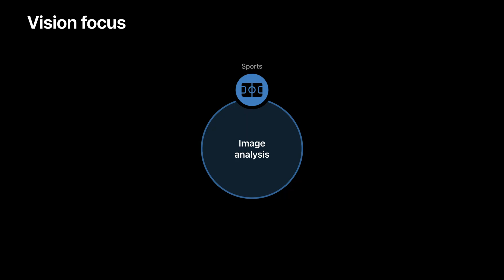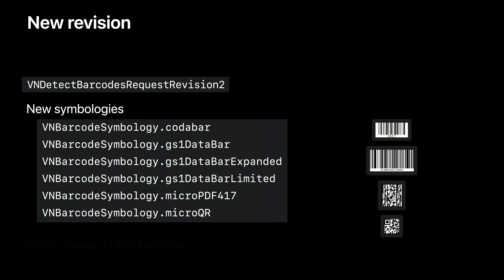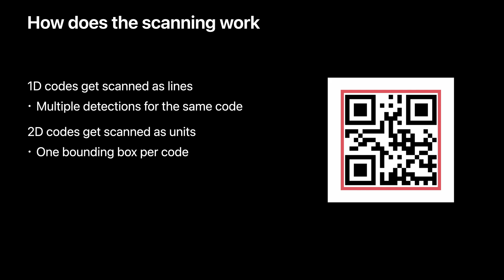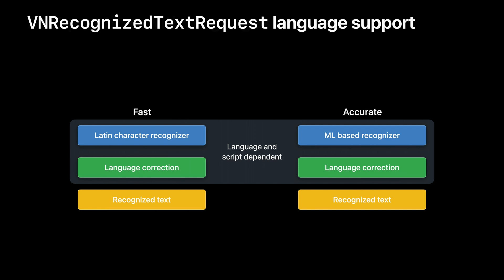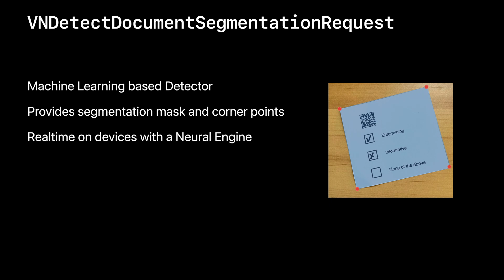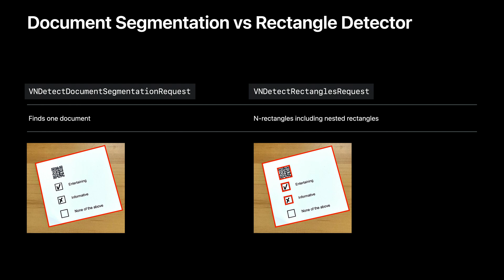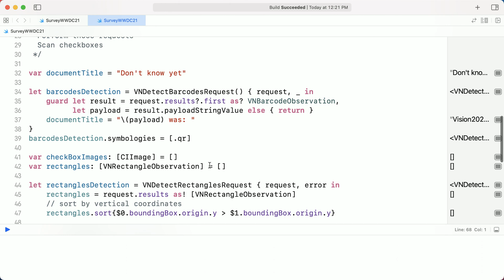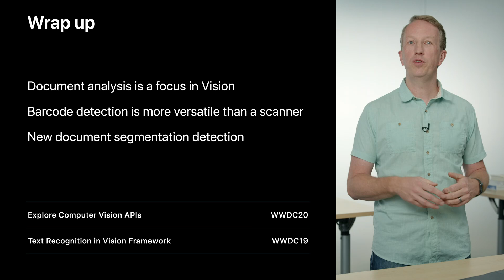WWDC21: Extract document data using Vision | Apple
Discover how Vision can provide expert image recognition and analysis in your app to extract information from documents, recognize text in multiple languages, and identify barcodes. We’ll explore the latest updates to Text Recognition and Barcode Detection, show you how to bring all these tools together with Core ML, and help your app make greater sense of the world through images or the live camera.

To learn more about Vision, watch “Detect people, faces, and poses using Vision” from WWDC21 as well as “Explore Computer Vision APIs” from WWDC20.

For further understanding of all that Vision has to offer, watch “Detect people, faces, and poses using Vision” from WWDC21 as well as “Explore Computer Vision APIs” from WWDC20.